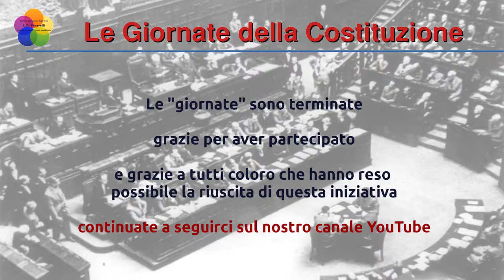30-pt5 Saluti finali da parte del liceo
Un saluto informale per chiudere queste splendide giornate. Speriamo che gli studenti che le hanno vissute ne possano trarre un valido sostegno etico per la loro vita futura.